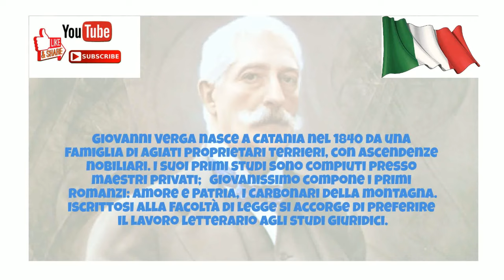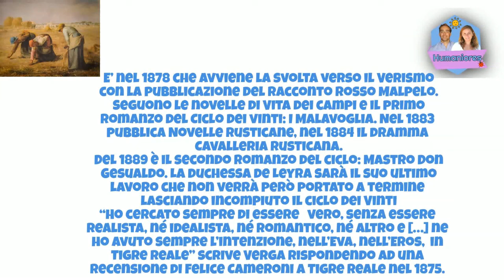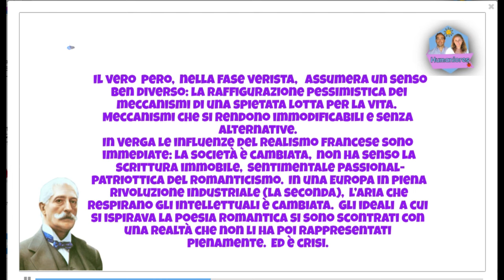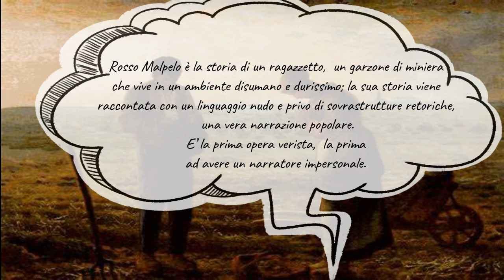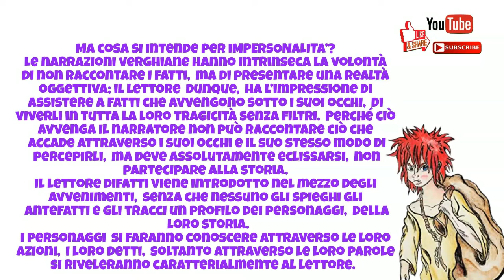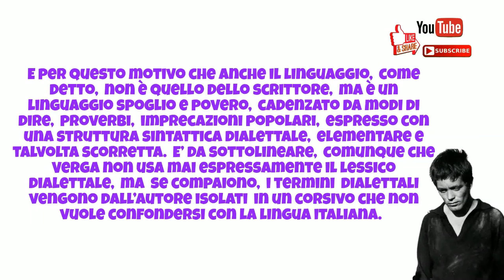Il Verismo di Giovanni Verga, la tecnica dell'impersonalità, la tecnica dello straniamento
Tecnica narrativa di Giovanni Verga

La tecnica narrativa utilizzata da Giovanni Verga nelle opere veriste composte dal 1878 in poi, possiede caratteri di originalità innovativi che si distaccano dalla tradizione e anche dalle esperienze contemporanee sia italiane che straniere.

Tra le tecniche narrative utilizzate da Giovanni Verga si ricordano:

La tecnica dello straniamento
L'utilizzo del discorso indiretto libero
La tecnica dell'impersonalità
La tecnica della premessa o "regressione"

Translated titles:
El realismo de Giovanni Verga, la técnica de la impersonalidad, la técnica del extrañamiento

Der Realismus von Giovanni Verga, die Technik der Unpersönlichkeit, die Technik der Entfremdung

Le réalisme du Giovanni Verga, la technique de l'impersonnalité, la technique de l'aliénation

The realism of Giovanni Verga, the technique of impersonality, the technique of estrangement

Realizmi i Giovanni Verga, teknika e impersonalitetit, teknika e largimit

Giovanni Verga 的现实主义，非人格化的技术，疏远的技术